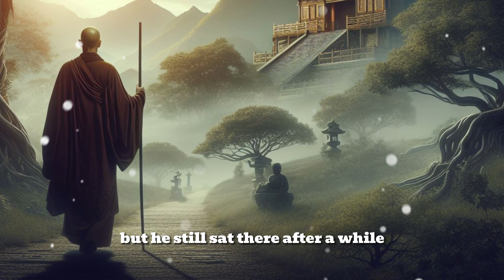For those who think a lot | stop overthinking | Motivational story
Overthinking can be a vicious cycle that leads to anxiety, stress, and inaction. In this video, I'll share practical tips and strategies to help you break free from the overthinking trap. You'll learn mindfulness techniques, cognitive exercises, and lifestyle changes that can train your mind to stay present and let go of excessive worry. Stop being paralyzed by your thoughts and reclaim your peace of mind. Hit play to start taking control of your overthinking tendencies today!

"Your support means everything to us! Together, let's keep the motivation going strong! 🙏

Keywords Covered:

zen stories
monk stories
english stories
zen wisdom
buddha teachings
buddha stories
motivational stories
inspirational videos
short motivation
short stories
motivational stories
buddhist teachings
buddhism
mindfulness
meditation
zen master stories
monk wisdom
monk stories
fables
bedtime stories
kid stories
adult stories